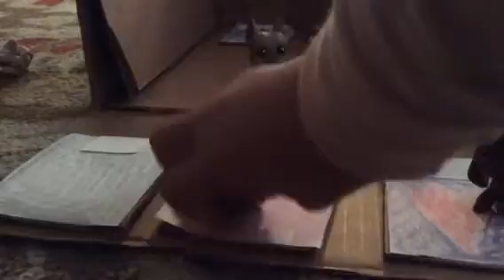Bella's life part:1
This is a story about a pet named Bella she has three siblings and a mom and dad she also has a boyfriend and a BFF